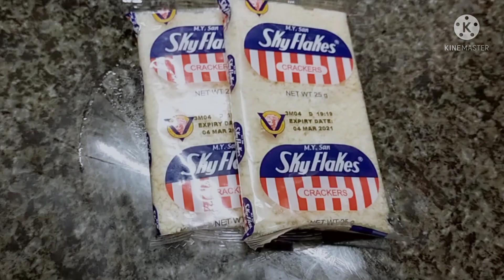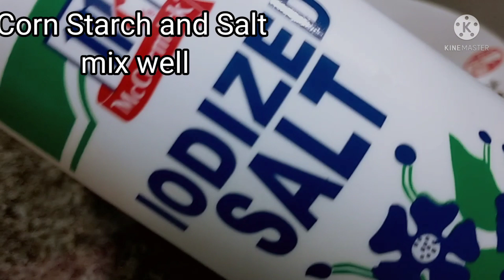CRISPY EGGPLANT FINGERS| Junaih channel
Crispy Eggplant Fingers
Ing:
3pcs eggplant
2 eggs
1 cup corn starch
2 skyflakes
salt/blk pepper
paprika (optional)
oil

watch the video and follow the Process.
thank u so much ingat po ang Lahat.
keep safe everyone ang Godbless Us All ❤️